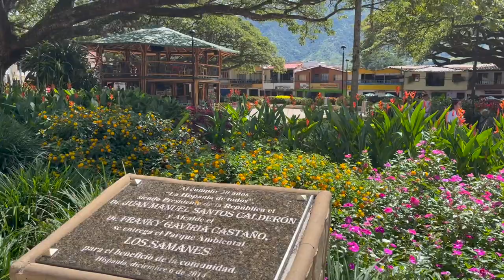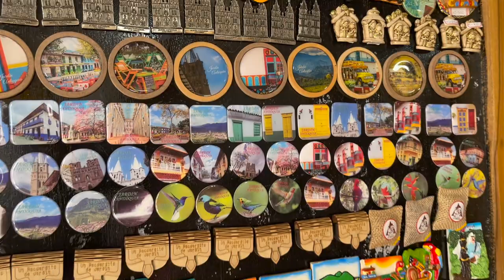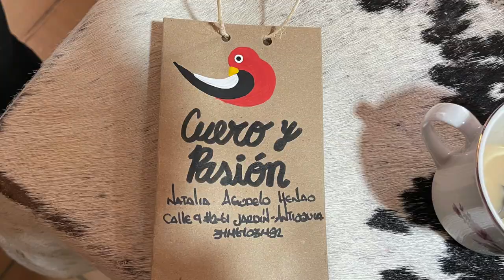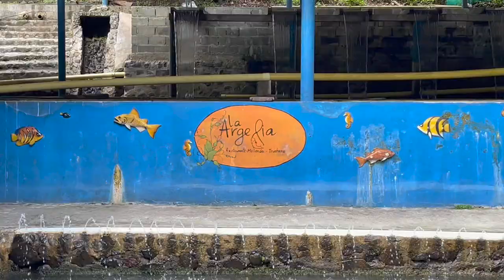PUEBLIANDO por ANTIOQUIA | Los caminos del café | Hispania, Andes, Jardín, Ciudad Bolívar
Puebliar es de las cosas más ricas que puede hacer un colombiano, y es que tener la oportunidad de recorrer y conocer los pueblos cercanos a una ciudad no tiene precio.

Antioquia sobresale por sus paisajes y culturas; y una de las más tradicionales es la CULTURA CAFETERA.

El día de hoy comparto contigo este breve recorrido por 4 municipios del SUROESTE ANTIOQUEÑO para que te antojes de VIAJAR Y CONOCER.
Municipios cercanos a la ciudad de Medellín que puedes conocer juntos en un solo día.

Hispania, Andes, Jardín y Ciudad Bolívar te van a enamorar.

TRUCHERA Y MOLIENDA LA ARGELIA
Municipio de Jardín Km 1 Vía La Salada ( a 10 -15 minutos del parque principal)

En instagram @laargeliajardin